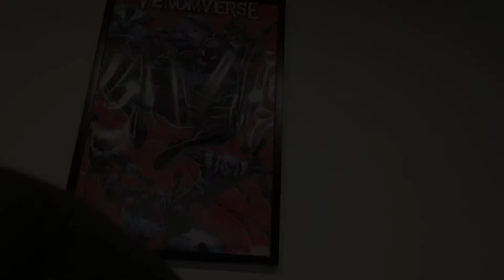BREAKING NEWS!!!! Willem Dafoe On Set Of Spider-Man 3 (BACK AS GREEN GOBLIN)